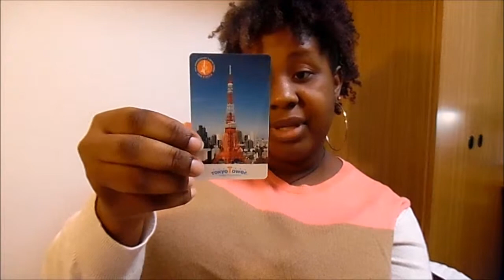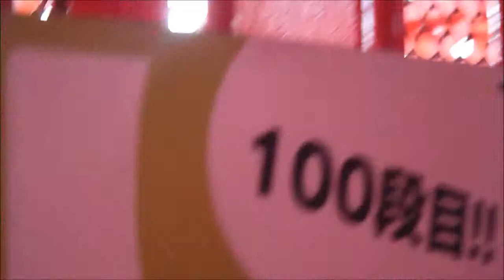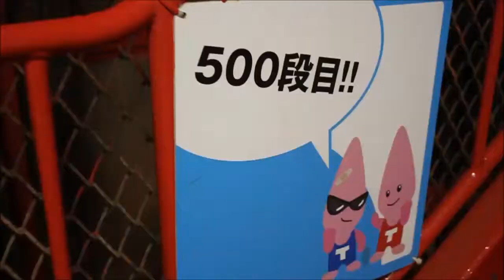The Horror at Tokyo Tower : Japan Vlog #12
Not literally, but those STAIRS were the death of me. I was not  expecting to climb 600 stairs on my nice day off enjoying the view, not to add the hill you have to climb just to get to the tower. All in all i guess it was worth it